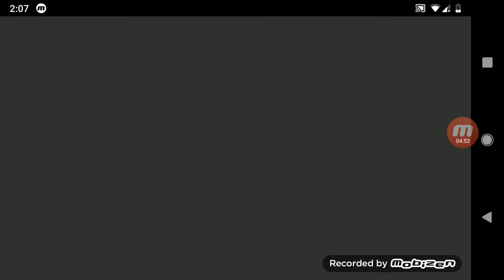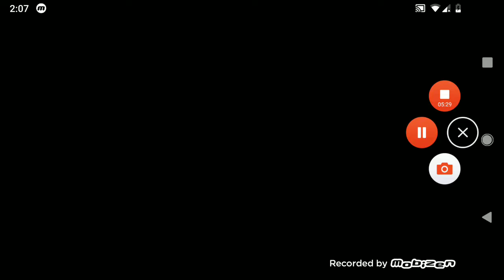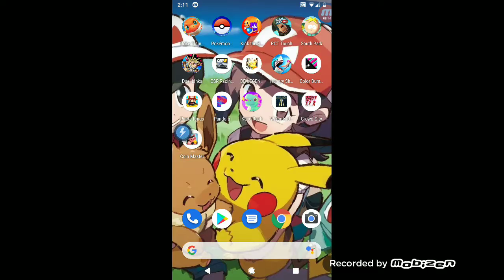poke Train 18 by:king-Ash